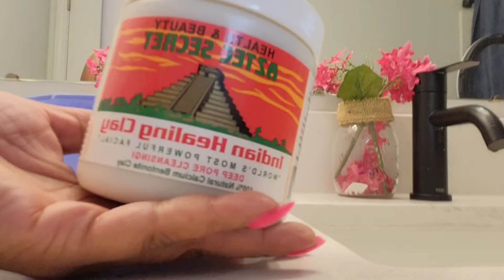My First Wash and Go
Very well needed clay mask treatment.
products used
*Bowl
*Spoon
*Apple Cider Vinegar
*Indian Healing Clay
*Suave Almond + Shea Butter Shampoo
*Suave Almond + Shea Butter Conditioner
*Eco Style Gel

Musician: LiQWYD